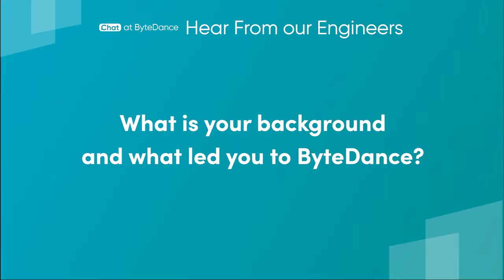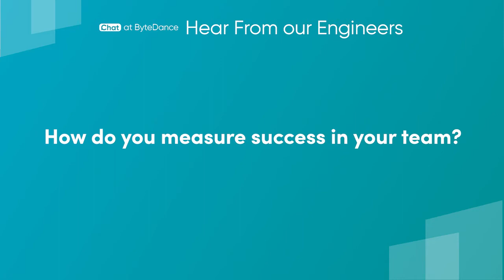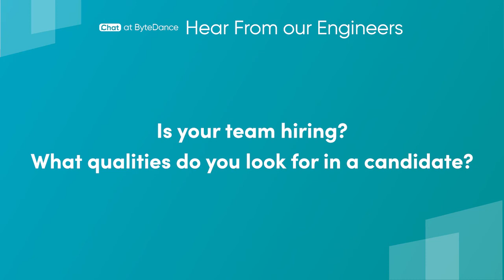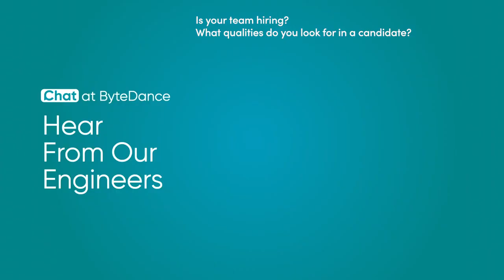Hear From Our Engineers #2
Keen to kickstart your career in tech at ByteDance? Hear from our Engineering Leads in Singapore, Boon Wai Hoong (Mobile Engineering) and Jun Kai Vince Tan (Computer Vision), what it's like to work with cutting-edge technology as a member of our team!